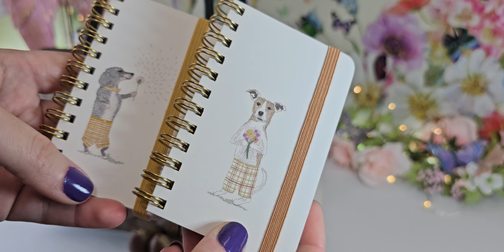Birthday Gift From my amazing Husband. What's in my purse @coach 🎉🎂🍭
If you are a Sister (women only) who enjoys  being creative in your Bible & Notebooks and you want to be surrounded by other uplifting positive women too than please join me here:

Hope to see you all there. Remember to be a creative tool in our father's art box today!